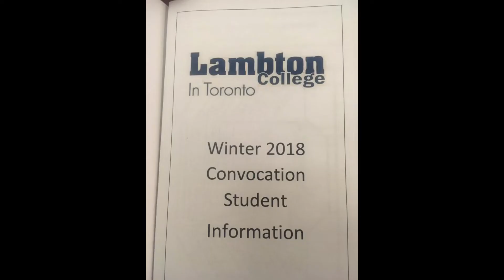Biaya sekolah yang tidak sedikit tapi sangat bermanfaat!!!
Tonton terus sampai habis videonya ya guys, mungkin ada informasi yang bermanfaat untuk kalian 😊